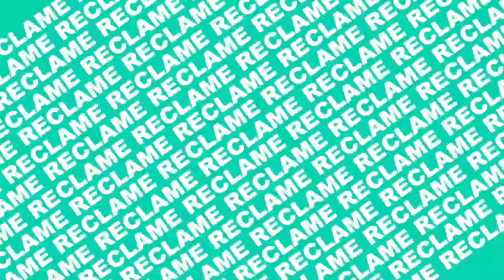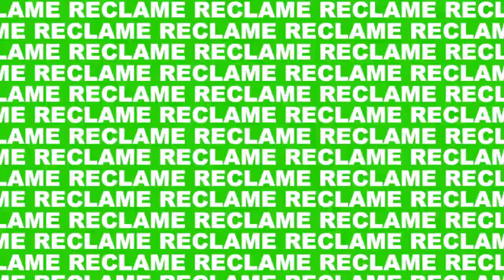3 symptomen van een slecht hart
Kenkels, kenkels, kenkels.

Stand-up? Check Ruud Smulders 2!

Wil je weten wanneer ik speel? Check mijn agenda op

Welkom op Ruud Smulders.  Hét YouTube kanaal voor absurde content van Ruud Smulders. Iedere donderdag een nieuwe video! Kan jij leven zonder zonlicht?

Ruud Smulders; waar stand-up comedy, nederhop en Dagjesmensen bij elkaar komen.

Nou lieverds, super bedankt weer voor het kijken en de likes. Absurd!